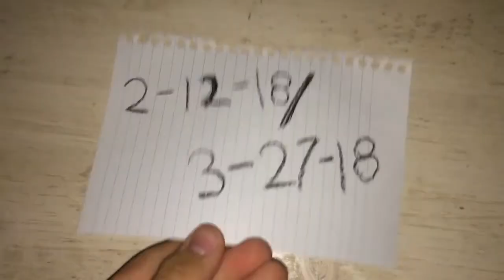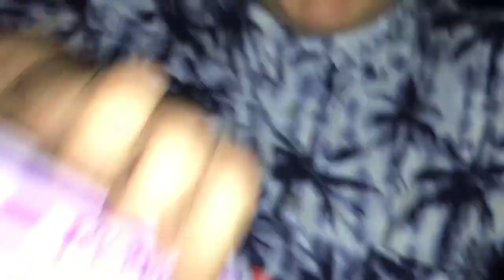School Daze Ep.13 ~ Jake Espo (Bonus Episode)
In this installment of "School Daze" we finally come to the abrupt and quick real conclusion of season one. I am currently a Sophomore in high school and I promise to come back with season 2 with a higher budget for Junior year! Not like there won't be any videos in between of course but you stay classy San Diego. Hi Dolan.